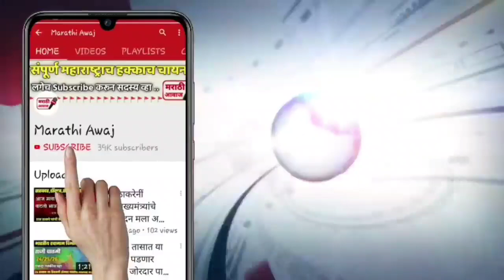निवडणूकीच्या तोंडावर रोहित पवारांचा भाजपला पुन्हा दे धक्का 😳 नक्की पहा ! rohit pawar on ncp Congress